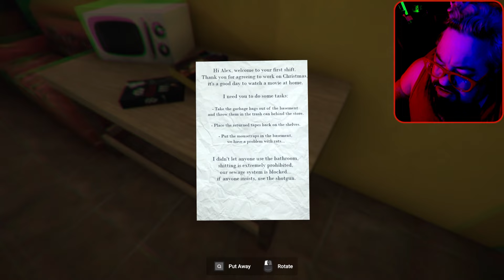Poop Killer VIII | Silent Night, Holy Night (Indie Horror Gameplay)